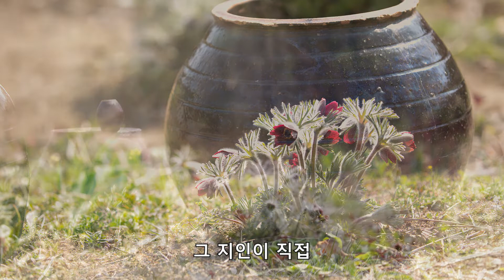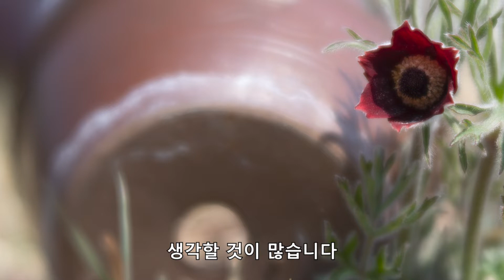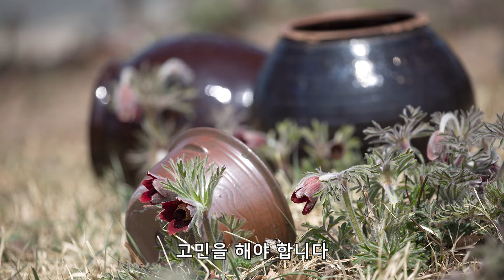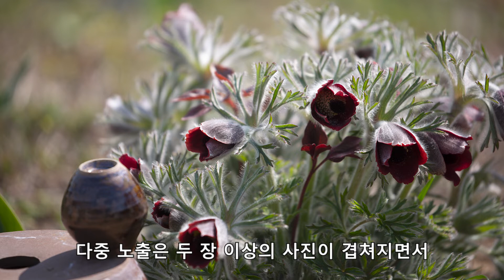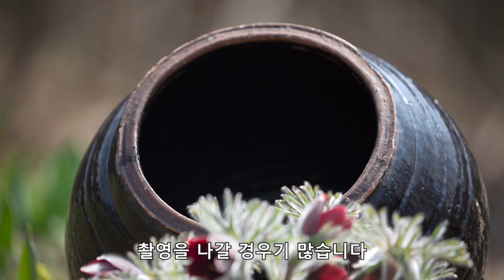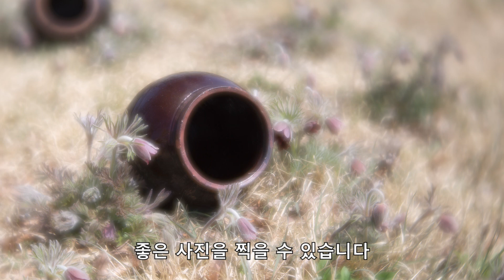봄꽃 야생화 할미꽃과 항아리[정우사진공방]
할미꽃과 항아리의 어우러짐을 촬영했습니다
작은 소품을 이용한 촬영이 생각보다 멋진 이미지를 보여줍니다